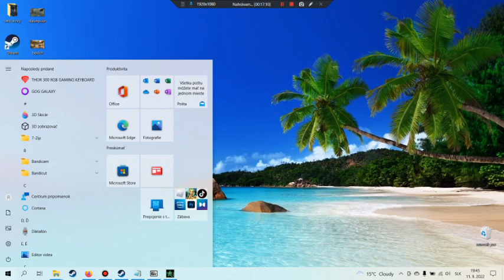call of duty 4 z botmi wet work mapa